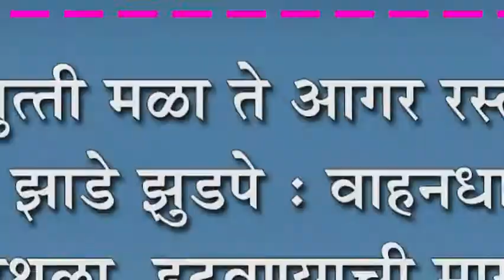धरणगुत्ती मळा ते आगर रस्त्यावर बेसुमार झाडे झुडपे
धरणगुत्ती मळा ते आगर रस्त्यावर बेसुमार झाडे झुडपे : वाहनधारकांना अडथळा, हटवण्याची मागणी